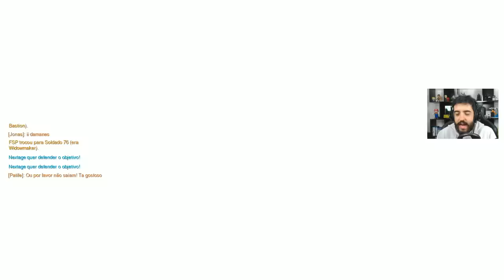OVERWATCH - O MELHOR TIME DO MUNDO em ofender - Ft Damiani, Alan, Ju e Bumbum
Agradecimento especial: Blizzard. Pelo convite para fazer esse vídeo promocional

Curta a melhor página do FACE de GTA V:
Valeeu!